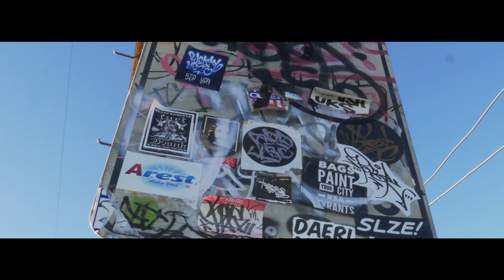Bill P - Stay Clean (Music Video)